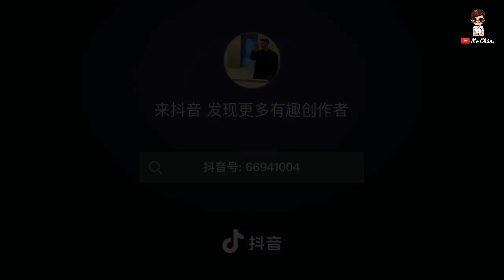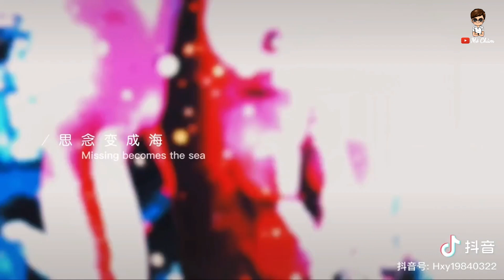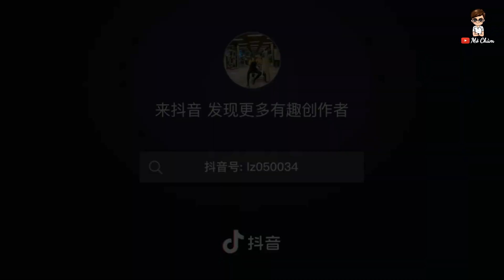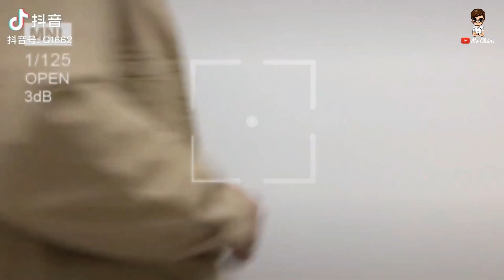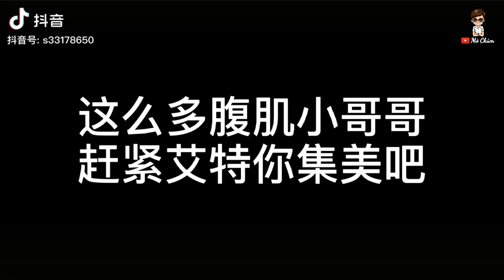dù chỉ ngắm trai 6 múi qua cái màn hình nhưng em vẫn mún rụng hết trứng